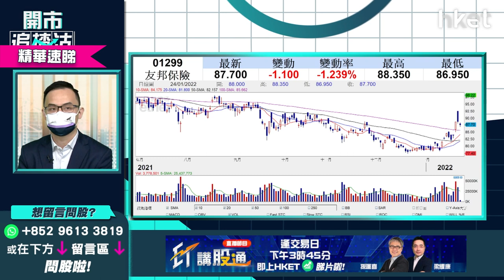【開市追揸沽】（精華）友邦1299短綫升勢已盡 值得部署做淡？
友邦(01299)股價跌0.5%，今日低見86.95元。友邦股價上周連日造好，更一度升穿90元關，現時短綫升勢已盡，值得部署做淡嗎？耀才證券研究部經理譚智樂 （Arnold）為你分析，立即點擊收看/收聽。

**每星期首個交易日《開市追揸沽》為你看通形勢，做好一周部署**

Time code
00:54 - 港股今日焦點速覽
01:23 - 美股外圍市況速覽+港股ADR表現
02:41 - 亞太股市早段市況速報
03:00 - 加息會議前夕  美股怎部署？
05:34 - 美股短綫操作勿積極   買槓桿、ETF部署策略
06:14 - ARK新興主動型ETF(ARKK.US)有「玩完」味道   出現泡沫風險
07:36 - 港股上日市況速覽+北水盤路
08:23 - 港股連升3日試25000點不果  今星期恒指有機會終極一彈？
12:42 - 港股短期睇100天綫攻防戰   3倍以上槓桿短綫值搏率低
13:26 - 現時炒市不炒股  炒指數更值搏、科技股可分多注買入
15:16 - 國務院印發《「十四五」旅遊業發展規劃》及冬奧概念   旅遊概念股炒波幅為主
16:43 - 旅遊股炒疫情緩和宜審慎處理    談同程旅行(00780)、中國國航(00753)
20:08 - 恒大(03333)董事會重組兼債務重組  內房可否憧憬見曙光？
22:54 - 內房長綫表現不理想  中海外(00688)、華潤置地(01109)、越秀地產(001213)才可考慮
24:07 - 上周四恒指飆800點後二綫內房股立即有行動   中長綫爆煲機會更大
25:32 - 內房股今年表現分化   宜選龍頭
27:17 - 港股開市前市況速報
27:33 - ET一周開倉：金沙（01928）、恒隆地產（00101）、Netflix（NFLX.US）
31:32 - 港股開市初段市況速報
33:15 - 觀眾問股：友邦（01299）值得持有？落車位在哪？出業績才見真章？
36:50 - 今年沽空名單：SaaS股、微盟(02013)、平安好醫生(01833)、京東健康(06618)、創科實業(00669)、小米(01810)
38:56 - 觀眾問股：港股今年冇運行？GX恒生高股息率（03110）點睇？
41:57 - 觀眾問股：中遠海控（01919）14.2元有少量貨  值得再入嗎？
44:44 - 觀眾問股：地產股短?點睇？ 憧憬疫情緩和可追入落後的地產股及收租股？ 新世界發展（00017）32.7元有貨點睇？
47:25 - 觀眾問股：恒基（00012）33.7元買入上望多少？
48:40 - 觀眾問股：中國鐵建（01186）5.6元買入前景點睇？今年可望一成升幅？安全落車位在哪？
50:39 - 觀眾問股：建滔（00148）38.8元買入  上星期發盈喜短?可以上40元前頂位嗎？
52:17 - 觀眾問股：GX中國電車（02845）持貨要離場？ 車股未見起色已熄火？
54:48 - 今年投資難度更高
57:09 - 觀眾問股：普拉達（01913）56元有貨點做？仍看好名牌銷售嗎？
59:55 - 觀眾問股：中海油田服務（02883） 7.5元持有怎部署？
1:02:42 - 消息股：保利協鑫（03800）、國泰航空（00293）、長城汽車（02333）、復星醫藥（02196）、思摩爾（06969）、中石化服務（01033）、中海油田服務（02883）、康龍化成（03759）、新東方在?（01797）
1:04:33 - 港股開市初段市況速報
1:04:55 - 財經日誌提提你